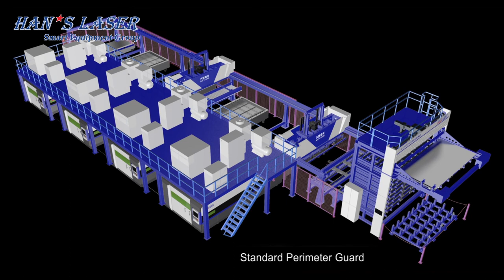Laser Cutting FMS / Automatic Production Line 3D Animation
Han's Laser Cutting FMS series has included ALUG4020MS laser cutting FMS, ALUG4020 laser cutting FMS (without automatic material load/unload system), and  ALU System for Single G3015 laser cutter.  This series is fully-automatic and designed with humanistic thoughts.

Benefits:
Saving operating cost
Enhance productivity
Declining labor intensity & time consumption